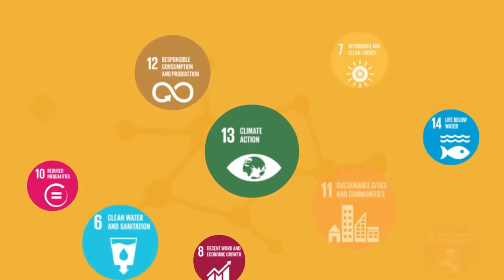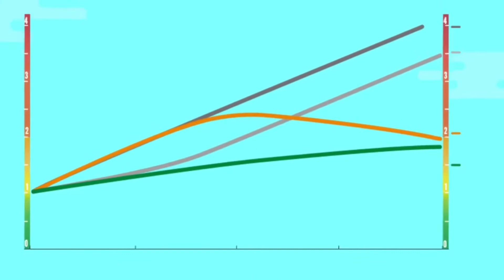Session 7 - Multiple Benefits of Action: Climate and Clean Air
All major air pollutants have an impact on the climate and most share common sources with greenhouse gases (GHGs), especially those related to the combustion of fossil fuels, which aggravate each other in multiple ways.

In 2018, the Air Pollution in Asia and the Pacific: Science-based Solutions Report (UNEP and CCAC, 2018) identified 25 policy and technology clean air measures which could provide numerous benefits for public health, agriculture, and the climate. These measures are also important as, when implemented, they move countries into economic recovery deliver immediate economic goals, such as job creation, improved public health, and increased food security, and contribute to achieving climate and sustainable development goals.

A recent follow-up analysis for the ASEAN region reinforces these messages, which found that measures focusing on solid waste management, vehicle inspection and maintenance, and post combustion control, among others, bring further potential for clean air and for climate action in Southeast Asia. For these benefits to be realized, they need to be prioritized and reflected in countries’ national plans and climate change commitments through the Nationally Determined Contributions, NDCs.

The objective of the session is to demonstrate the potential benefits of implementing integrated actions for clean air and climate. It will feature launch of the 2021 Update to the Regional Assessment with focus on clean air measures for South-East Asia and discuss opportunities to advance these policies in the region.

Chapters:
00:00 Session 7
00:05 Intro
00:57 Opening message
04:03 Video
07:14 Fireside Chat
37:50 Panel discussion "Voices from the region"
1:22:15: Closing Remarks
1:28:50 Ending